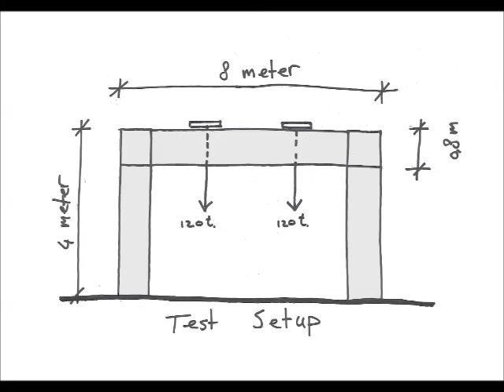Testing of an 8m glass portal frame @TU Delft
As part of the minor Bend and Break a 4 by 8 meter glass portal frame has been successfully tested in four point bending. This has experimentally proven the safety of the concept of the reinforced glass columns and beam as well as the method for making a rigid connection between them.

February 2014